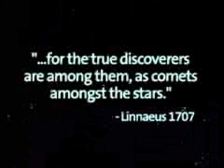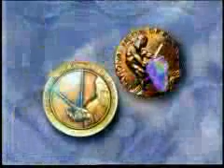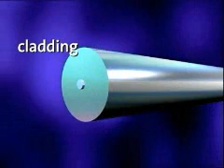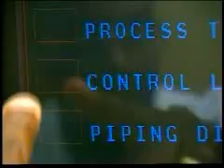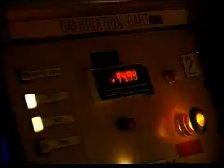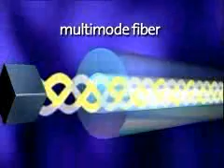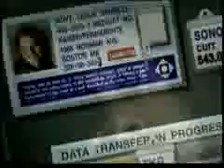How It’s Made: Corning Fiber Optic Cable – Corning Optical Fiber Cable Manufacturing Process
When it comes to fiber optic cables, no brand is more widely used than Corning. Corning fiber optic cables are designed for connecting. They have revolutionized the way the world communicates and are some of the purest, most efficient fiber optic cables in the world. The cables are made of ultra-thin strands of glass and are designed to efficiently transmit beams of light-based information. This video explores how fiber optic cable is made.

Fiber optic cable by Corning is made from strands of glass that are thinner than individual strands of human hair. They are made using a unique manufacturing process, which results in an ultra-pure glass fiber with low attenuation and low signal loss. Each fiber is made of two kinds of glass, each with unique characteristics that add to the design. Optical fibers consist of three layers. The inner layer or core is in the center. It’s the part of the fiber that light passes through. The core is surrounded by the cladding, which is a covering that keeps light from escaping the core, ensuring that signals stay strong throughout the transmission process. An acrylate coating completes the fiber, protecting the glass interior from any physical damage.

When it comes to manufacturing Corning optical fibers, the most important factor is precision. Corning makes all of the glass materials used in their fibers to ensure the highest degree of strength and purity for improved performance and longevity. Cable manufactured by corning begins with an outside vapor deposition process, known as OVD for short. Raw materials are super-heated and are deposited in vapor form on a target rod called a preform. This process ensures even dispersion and fiber geometry. The rod is then placed in a consolidation furnace and the glass components are transformed from a porous covering to a solid, pure glass product. The size of the preform determines the length of the fiber that can be drawn from it. Once the glass is heated, the fibers can be drawn using an automated system that controls the speed of the draw and thus the size of the fiber.

Once fibers are drawn, exterior layers are added to increase strength. Finished fibers are wound onto spools and every centimeter of the fiber is tested to ensure it meets specifications. Fiber reels are then packaged and shipped to customers.

Offering fiber optic cable sold by the foot. Pricing is available online at this link above.